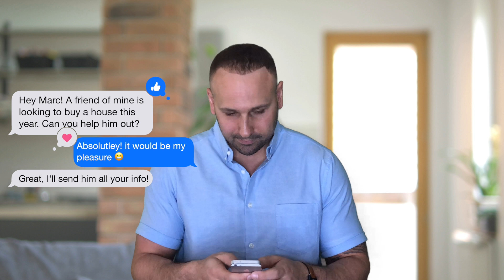What is the greatest compliment you can give a Realtor?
A referral! 😬

There is no better feeling than getting a referral from a past client, friend or family member.

I LOVE having an impact on peoples lives. The more people I can help, the better 😊